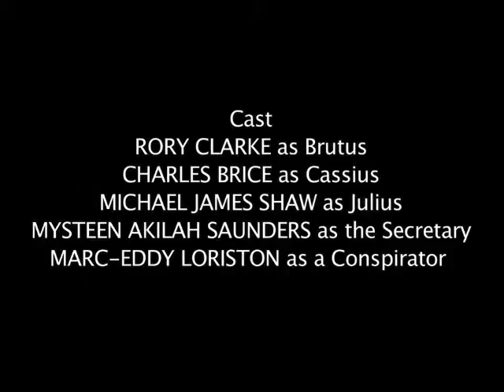RoryClarke Reel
Reel is made with scenes from the films "Brutus" and Better Days Ahead".
*Better Days Ahead-won the 2013 "National Film Festival Flix" in LA.
*Brutus- was screened at the 2013 "Cannes Film Festival".